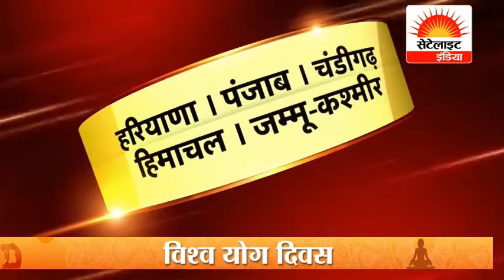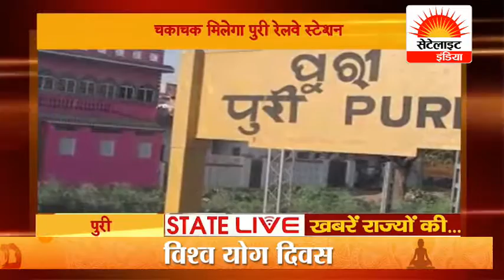STATE LIVE सेटेलाइट इंडिया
SATELLITE INDIA  is a 24-hour Hindi news television channel run by ATV Media Network. SATELLITE INDIA covers latest news in politics, entertainment, bollywood, business and sports.